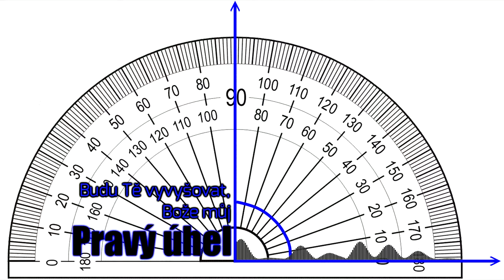Pravý Úhel - Budu Tě vyvyšovat, Bože můj